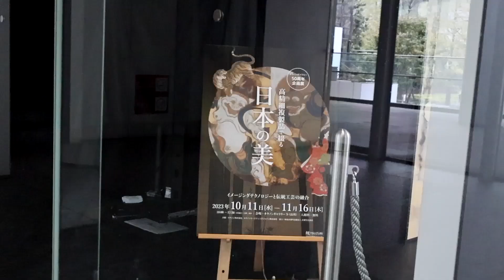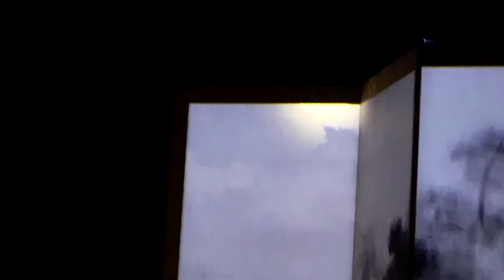プロジェクションマッピング キヤノンギャラリーS（品川） 2023年11月10日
キヤノンギャラリーS（品川）で開催されている「高精細複製品で綴る　日本の美」を撮影しました。動画撮影可ということですが，大変繊細なプロジェクションマッピングがあり，ずっとその前に居ました。あまり様子がお伝え出来ないのですが，何とか編集しました。2023年11月10日撮影。